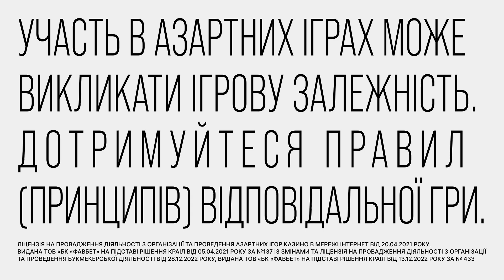Росіяни змістили часові рамки УДАРІВ! Ігнат про ранкову тривогу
Речник командування повітряних ЗСУ Юрій Ігнат у прямому ефірі телемарафону Єдині новини розповів про нові подробиці атаки шахедами, а також ще раз нагадав, що загроза під час злету МІГ-31К є реальною. Також він прокоментував зміну часових рамок ударів РФ.